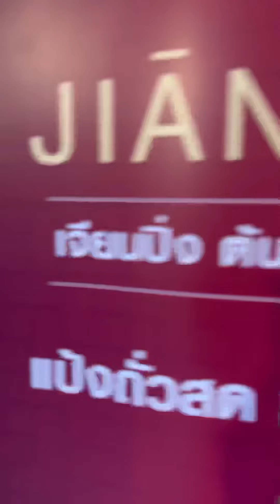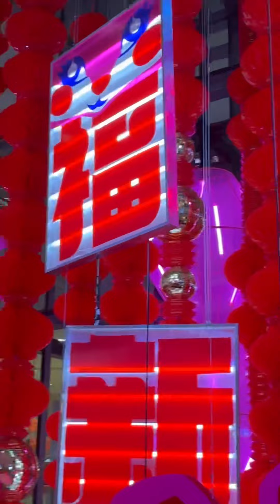💥தாய்லாந்து அழகு 🤩 பெண்களின் Food Stall 😍 | Thailand 🇹🇭 Food Review Tamil | Tamil Roamer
வணக்கம்🙏 மக்களே! நான் தற்பொழுது தாய்லாந்தில் வசித்து வருகிறேன் இங்குள்ள சுற்றுலாத் தலங்கள், மொழி, கலாச்சாரம் மற்றும் உணவு போன்றவற்றை எனது ஓய்வு நேரத்தில் முடிந்த அளவு சிறப்பாக படம்பிடித்து உங்களுக்கு காண்பிக்க முயற்ச்சி செய்கிறேன்.
உங்கள் ஆதரவே எனது உந்துகோல்! நன்றி!!
Hi folks! Currently, I live in Thailand, I try to film the beautiful places, food, language, and culture of Thailand in my spare time. Thanks for your love and support! 😘🙏

தாய்லாந்து  தாய் என அழைக்கப்படும் நாடு  தென்கிழக்கு ஆசியாவில் உள்ள ஒரு நாடு. இதன் எல்லைகளாக மியான்மர், லாவோஸ் ஆகியன வடக்கேயும், லாவோஸ், கம்போடியா ஆகியன கிழக்கேயும், தாய்லாந்து வளைகுடா, மலேசியா ஆகியன தெற்கேயும், அந்தமான் கடல் மேற்கேயும் அமைந்துள்ளன.

Thailand tour tamil,World.Nation History in tamil,
Bangkok city in Tamil,Bangkok culture in tamil,
Thailand massage,Thailand nightlife,Thailand travel in tamil,pattaya walking street today pattaya walking street 2020 today  tamil